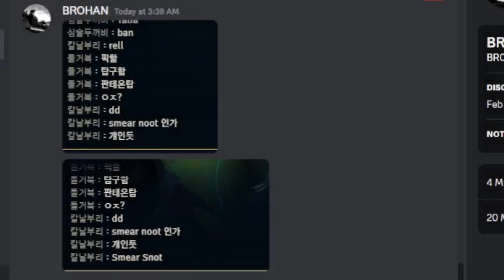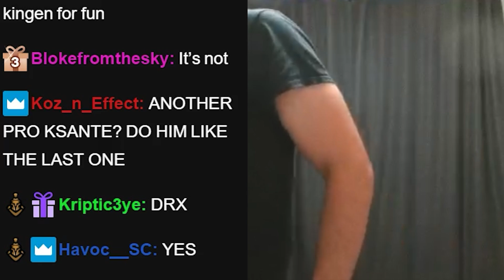The Time I Laned Against A World's MVP... Ft. Kingen, Lathyrus | Spear Shot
Spear faces off against Kingen who earned his spot as the 2022 Worlds Finals MVP.

00:00 Kingen Recognising Spear
00:48 Spear Shot Vs Kingen
13:21 Post Game
14:15 Korea Showing Love